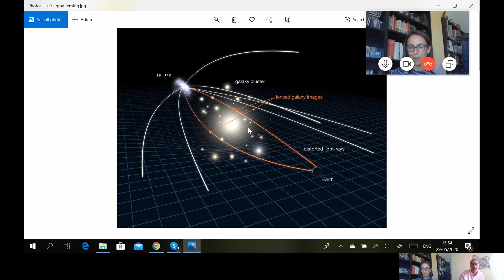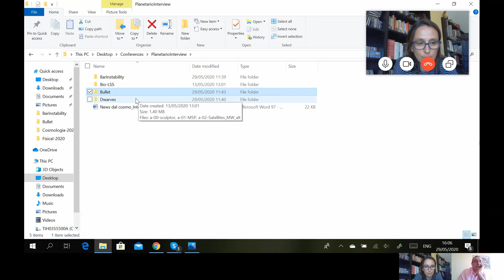Nuove teorie di Gravità. IORESTOACASA e seguo le news dallo Spazio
La dinamica delle strutture cosmiche, come le galassie e gli ammassi di galassie, può essere parzialmente interpretata ipotizzando l'esistenza di materia oscura, di cui ancora oggi non siamo riusciti a comprenderne la natura.
É arrivato forse il momento di mettere in discussione la Teoria di Gravitazione di Newton?
Quali sono le teorie alternative di Gravità? Scopriamolo insieme ad Antonaldo Diaferio, Professore ordinario di Astronomia e Astrofisica nell’Università di Torino.